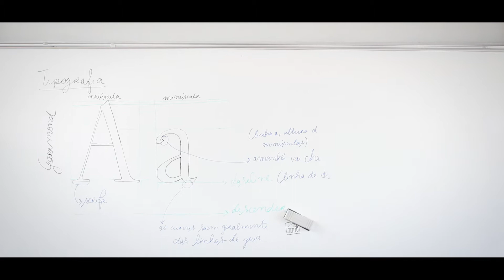Regresso às Aulas na FA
Vê os nossos preparativos para o regresso às aulas. Estamos à tua espera.